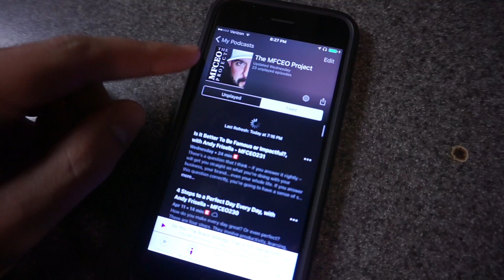Be Real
Song: Delyno - One More Shot (Simon Bichbihler Remix)